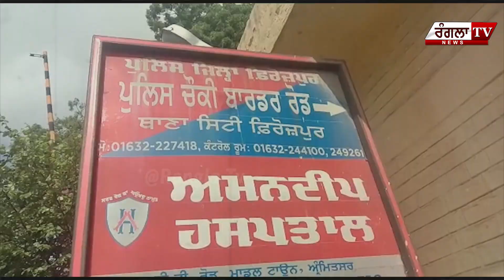ਬਾਬੇ 💪ਤੇ ਸ਼ਰਾਬੀ Police ਦੀ Fight 👊 | Old Man Fight With Punjab Police | Ferozepur | Rangla Tv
ਬਾਬੇ ਤੇ ਸ਼ਰਾਬੀ Police ਦੀ ਝੜਪ | Old Man Fight With Punjab Police | Ferozepur | Rangla Tv